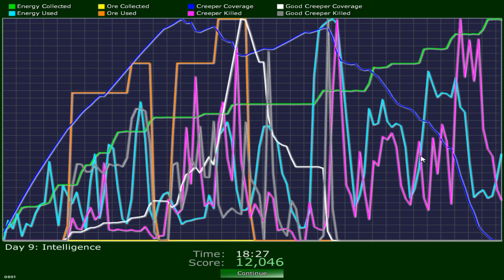Creeper World 2 (AE) - Day 9: Intelligence